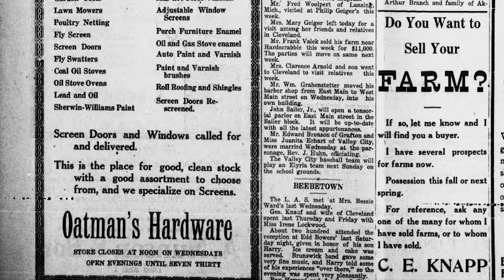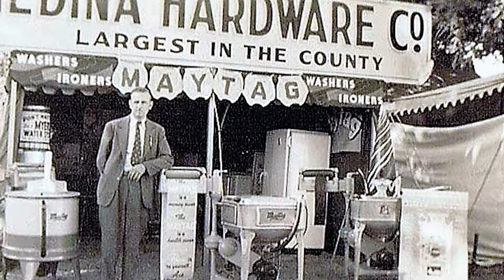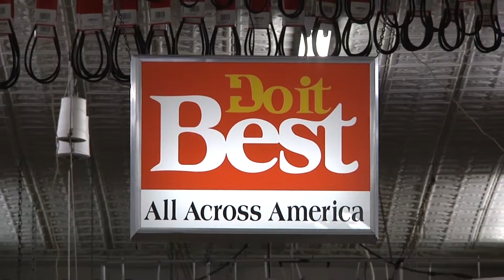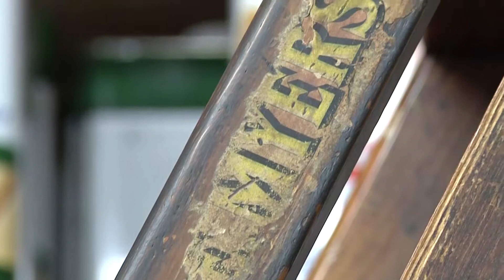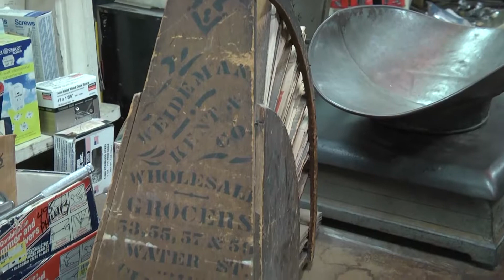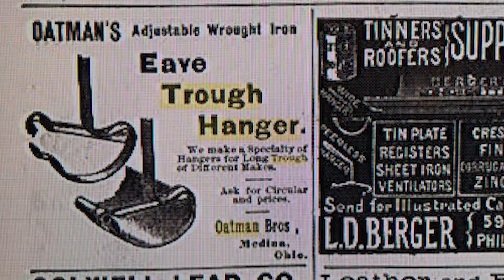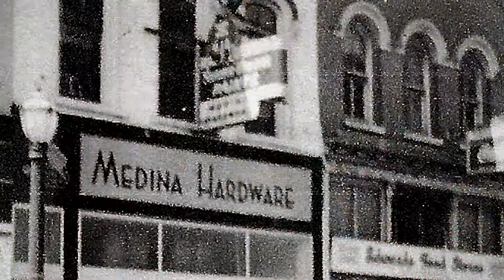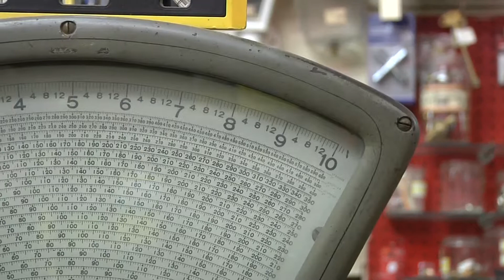Business in the Bicentennial - Medina Hardware